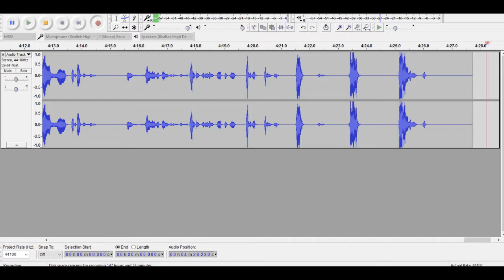Let's Play Pokemon Fire Red Part 20 - Eeveelicious!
So many cute chibi sprites. So little time.